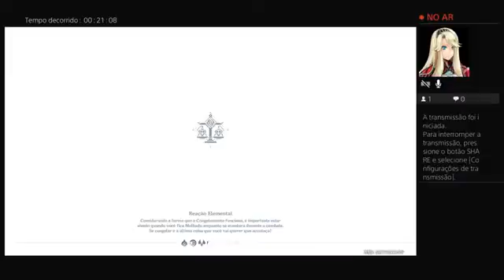5Stars Genshin Impact Primeira Transmissão YouTube 18.10.2020 21h00 ainda_quarentena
00:00 Missões Diárias
40:45 Mossão Lisa em busca dos Livros